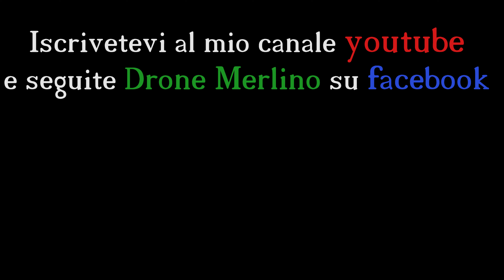SECONDO RACCOLTO in 3 passaggi! by DRONE MERLINO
Riprese by Drone Merlino il drone contadino presso Az. Valenza di Pegognaga (MN).
Preparazione terreno per il secondo raccolto di mais.
Liquamazione con botte Bossini 3 assi, aratura con Case+Pottinger quadrivomere e erpicatura con Case+Maschio.